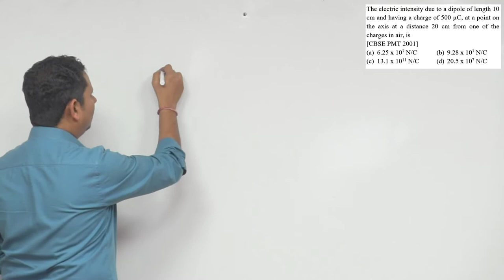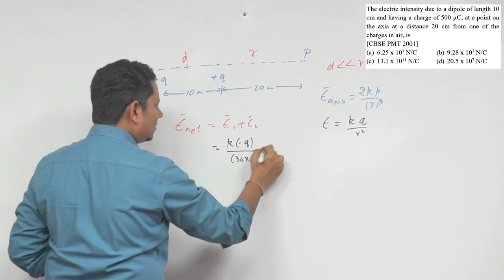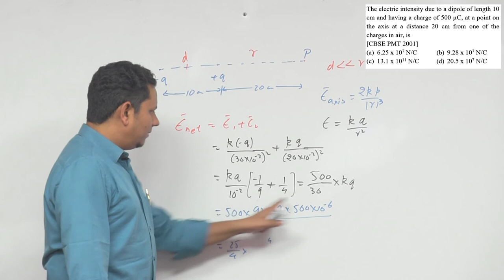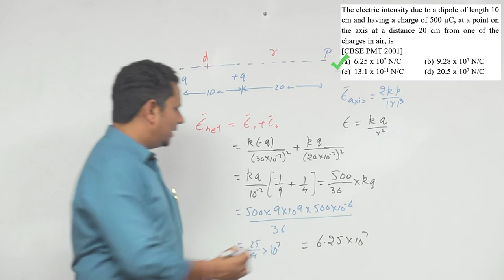The electric intensity due to a dipole of length 10 cm and having a charge of 500 µC, at a point on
The electric intensity due to a dipole of length 10 cm and having a charge of 500 µC, at a point on the axis at a distance 20 cm from one of the charges in air, is